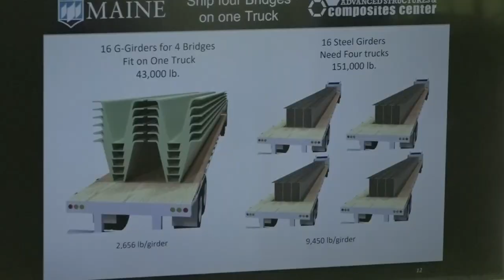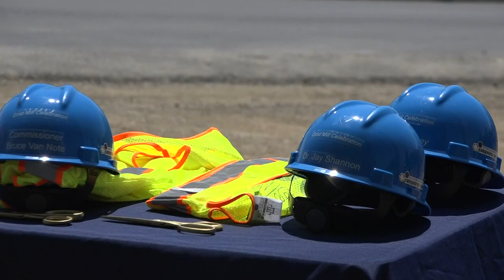Hampden gets a new bridge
A new composite built bridge is looking to replace steel beam manufacturing.